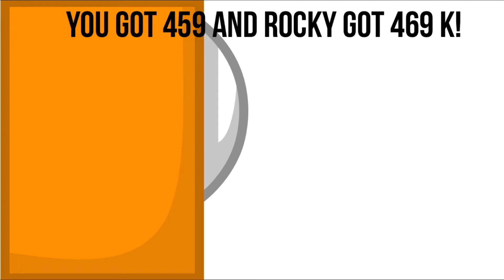BFDIA:6 P.1 a long lost episode I guess